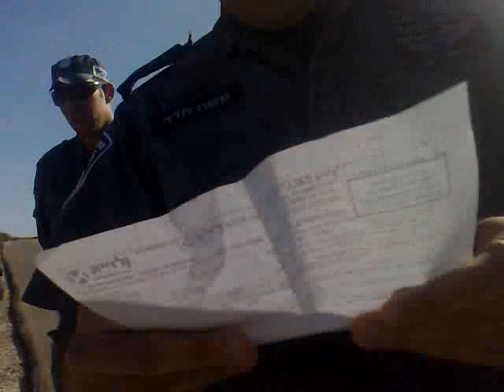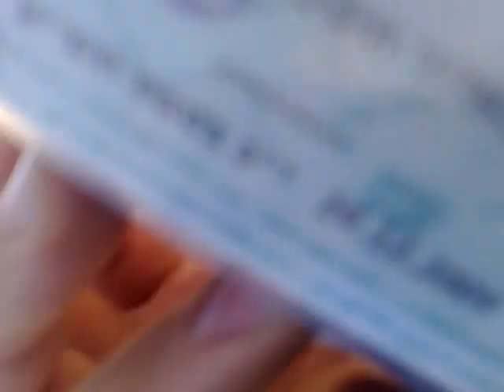שוטרי יס"מ נותנים דו"ח תנועה שקרי לתושב יצהר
מאבק המתיישבים במדיניות "תג מחיר" שמקיימת המשטרה לאחר אירועי עימות, זכה לאחרונה בניצחון קטן וסמלי. בזכות תיעוד הוידאו, גזר בית המשפט פיצוי סמלי לתושב שקיבל דו"ח שיקרי על עבירה שלא ביצע.

שוטרי יס"מ ש"י מתעמרים בתושב יצהר שצילם אותם מבצעים "'תג מחיר' משטרתי, ונותנים לו דו"ח על חנייה בשוליים, וזאת כמה דקות לאחר שהורו לו לחנות במקום...

התושב פנה לבית המשפט שביטל את הדו"ח וקבע כי המשטרה תפצה אותו.